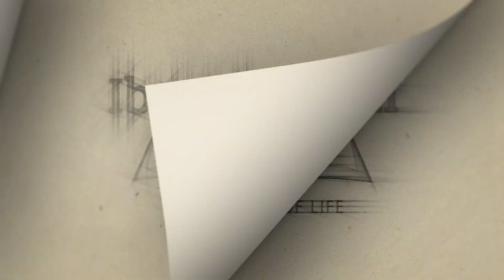Gospel Reflection for the Twenty-second Sunday in Ordinary Time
Dt 4:1-2, 6-8/Jas 1:17-18, 21b-22, 27/Mk 7:1-8, 14-15, 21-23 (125)

By Rev. Fr. Enrico S. Nacorda, OAR
Parish Administrator, San Jose Parish
Saipan, Northern Mariana Islands